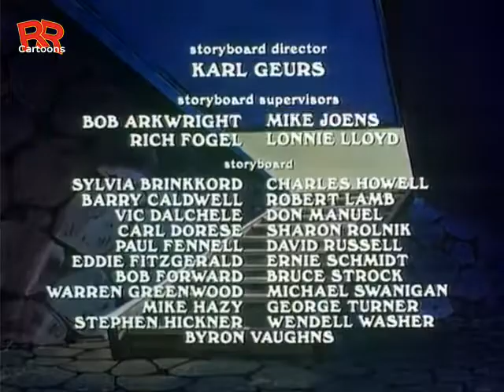Nove Avanture Zoroa - Epizoda 7 - Teremoto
Opis:
U ovom uzbudljivom crtanom filmu Zoro ponovo jaše na svom vatrenom ždrijepcu Tempestu, dok glas glavnom junaku posuđuje Henri Deri. Loš momak je kapetan Ramon, komandant garnizona u Los Anđelosu, koji svoju poziciju koristi da bi se domogao položaja guvernera. Zoro i njegov prijatelj/sluga, Miguel, pobjeđuju Ramona u bici, a samim tim ruše i njegova opskurna pravila.

by  RocknRolla81